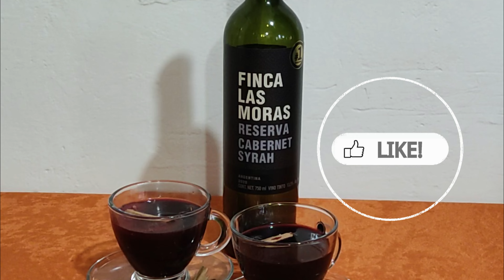Receta de VINO CALIENTE😲| GLUHWEIN la mejor bebida para Navidad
En el video de hoy aprenderemos a hacer la famosa receta del vino caliente o también llamado GLUHWEIN. Es una bebida ideal para las épocas navideñas, pero también para cuando hace frio. La combinación de vino tinto con distintas hierbas y frutas hacen que sea una bebida deliciosa para degustar en familia en diciembre.
Espero que en este año les vaya muy bien y que estas fechas las pasen increíble en compañía de sus seres queridos.
Ingredientes:
Vino tinto
Azúcar morena
Canela
Anís estrellado
Clavos de olor

La canción de este video es de este increíble autor. ¡Apóyenlo por favor!